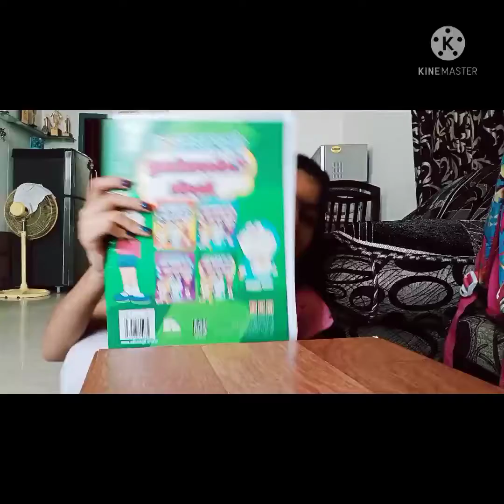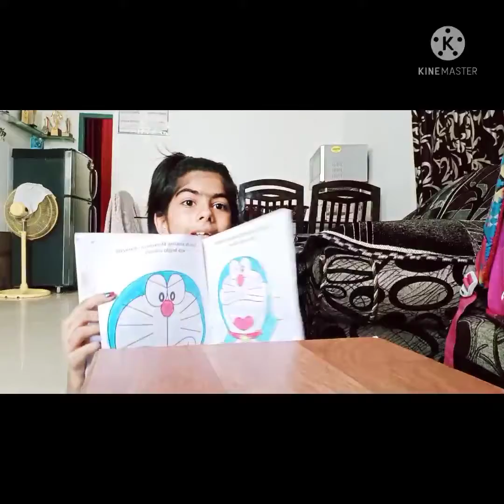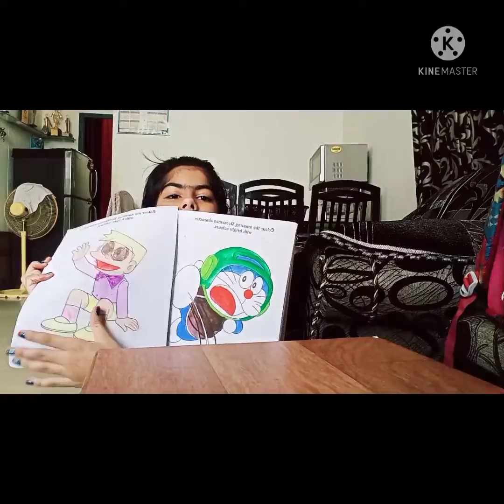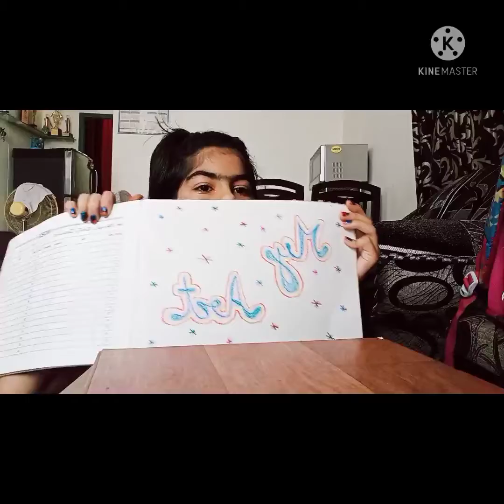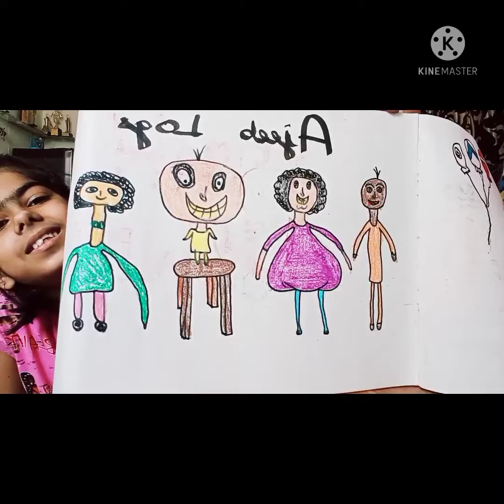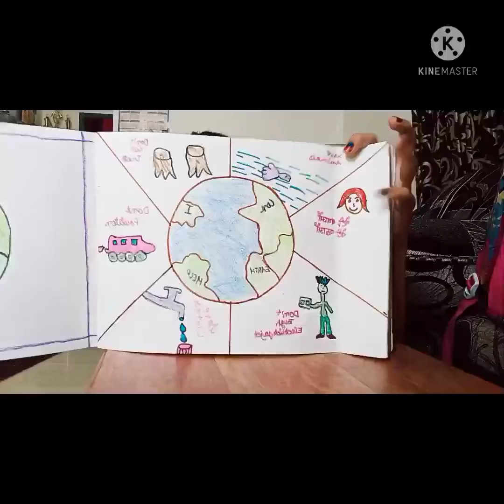my drawing book beautiful drawing in my book